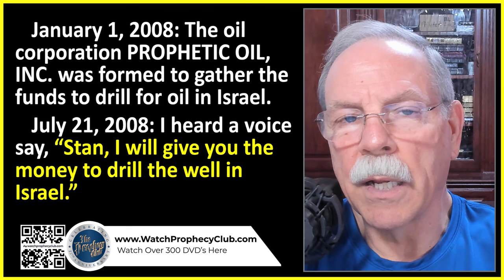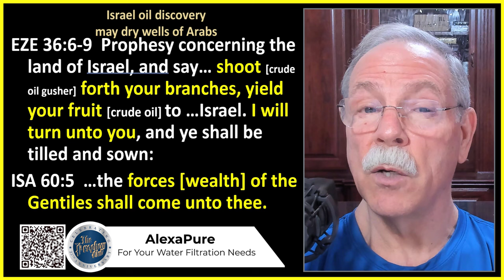Our Vision to Find Oil in Israel 03/27/2024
Today Pastor Stan shares his vision to find oil in Israel. We also learn what the “Milk and Honey” refers to in the Bible and where is this massive amount of Oil could one day be found.

00:00 Disclaimer
01:07 The Story
11:17 Money to Drill the Well in Israel
15:11 The Plan
17:18 Why hasn’t God Released Oil Yet?
19:40 Scriptures
26:30 Where is the Oil?
28:16 Arafat in Hospital Dream
33:29 Our Sponsors